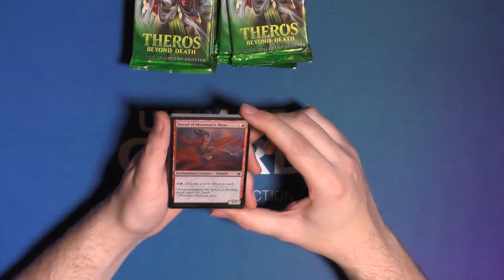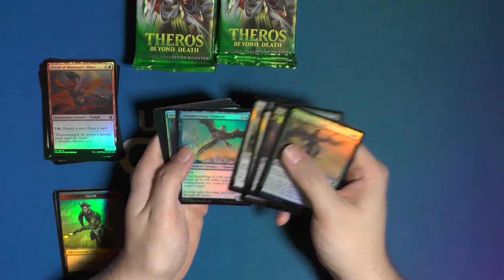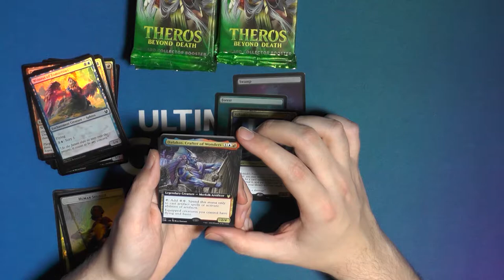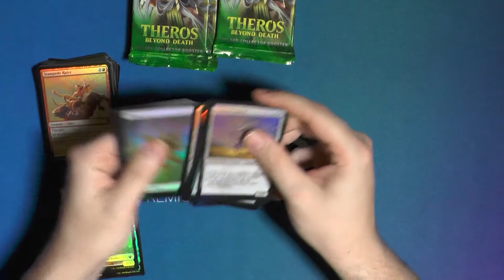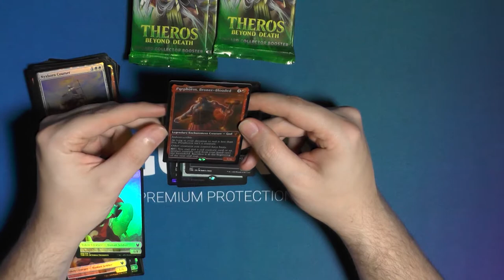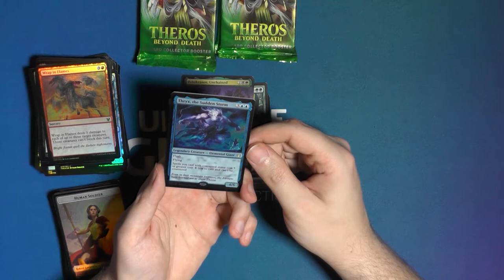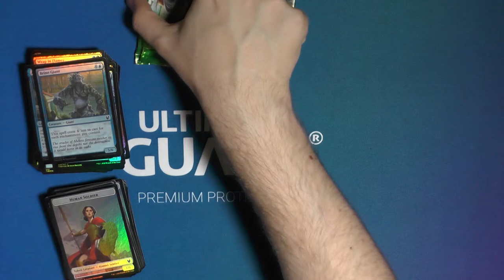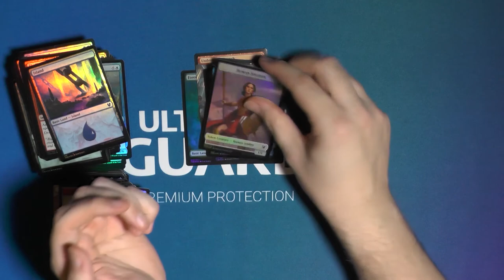Theros Beyond Death - Collector Booster Box Opening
Mit Unterstützung von Fischkrieg Siegen, heute mal ein ganzes Display und dann auch noch von den Collector Boostern. Die neuen Booster sind doch alles in allem ECHT heftig was die Pulls angeht.
Schaffen wir den expected value? Und werdt ihr euch diese Booster holen?